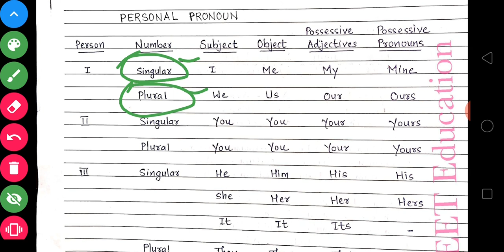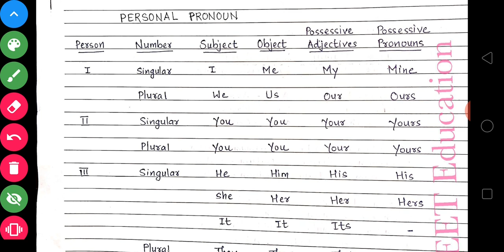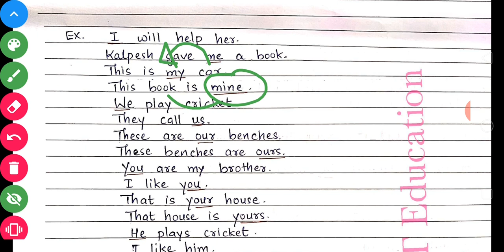Pronoun in English|Part-1|Types of pronoun|Personal pronoun|English grammar|Use of pronoun|Examples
Hi friends!
  This video is about Pronoun.It will teach you about Pronoun and its types.You will learn how to make sentences by using personal pronoun.So watch this video.I have discussed in detail with examples.